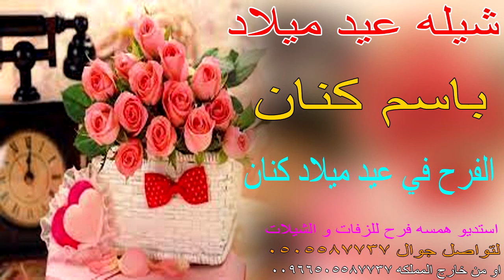شيله عيد ميلاد باسم كنان 🎂🌹 الفرح في عيد ميلاد كنان 🎂🌹